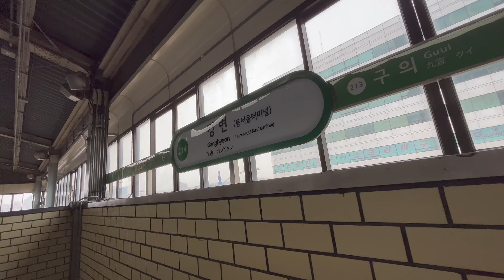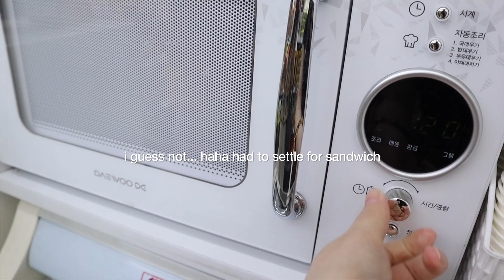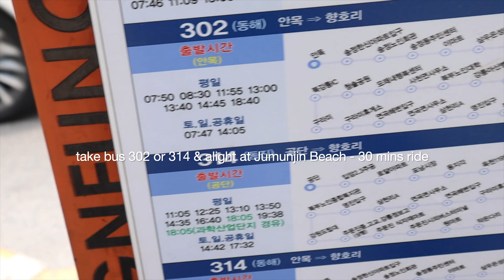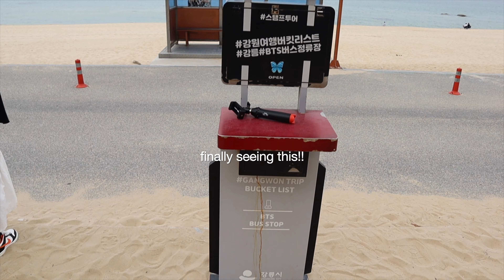📍Korea Vlog🌼 // Day trip to Gangneung 강릉 to find BTS bus stop // ARMY💜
📍Subway Line 2: Gangbyeon station - Dongseoul bus terminal (강변) - Exit 4

📍Gang Neung bus terminal (강릉시외터미널)
15 Haseulla-ro, Gangneung-si, Gangwon-do

📍Jumunjin Beach (주문진 해변) - Second last stop on bus 302/314
8-20 Hyangho-ri, Jumunjin-eup, Gangneung, Gangwon-do, South Korea

📱: iPhone 13
🛠: iMovie on MacBook Pro M1 / Canva

All rights administered by respective artists, creators and companies.